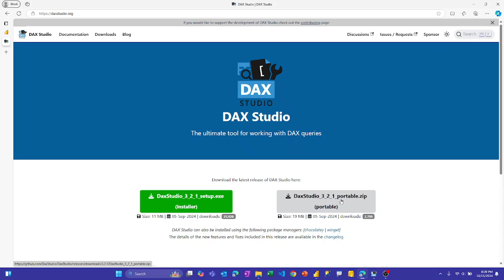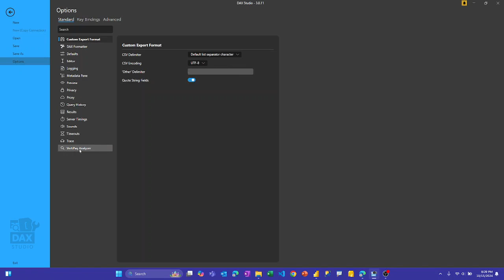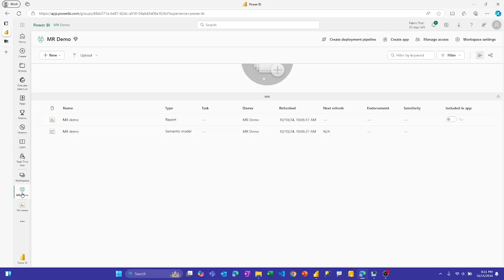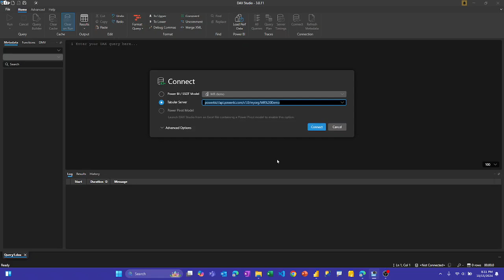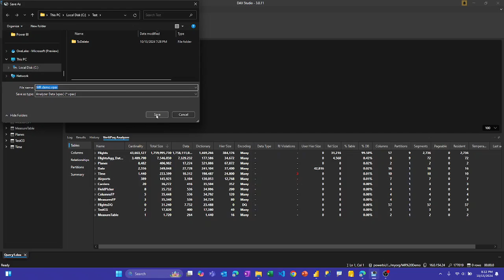Generate a VPAX file from your Fabric/Power BI semantic model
This video walks through how to generate a vpax file from your published Power BI semantic model.